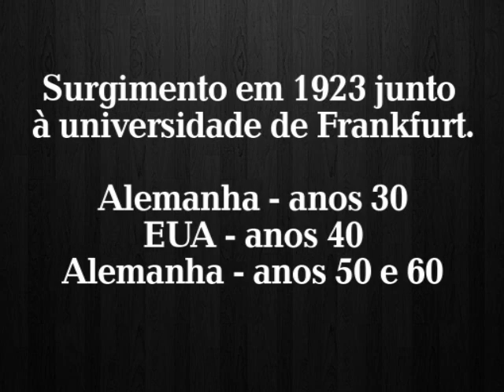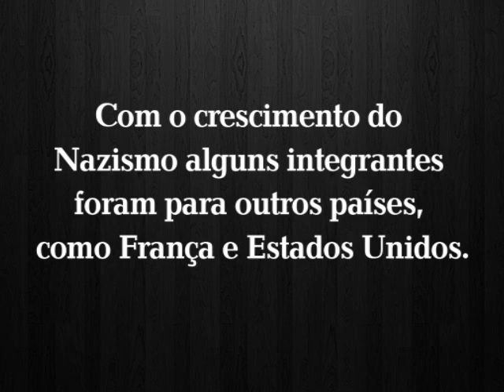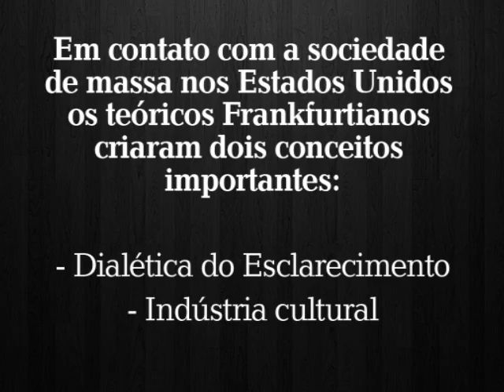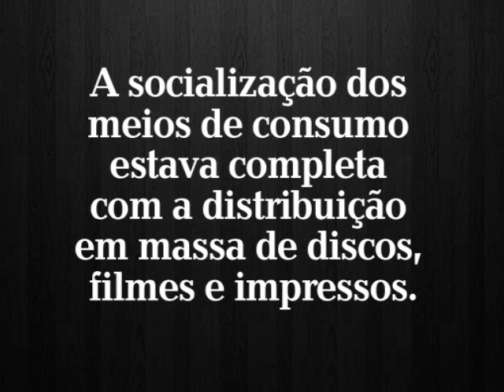Escola de Frankfurt - Teorias da Comunicação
Escola de Frankfurt - Teorias da Comunicação - Prof. Mário Abel